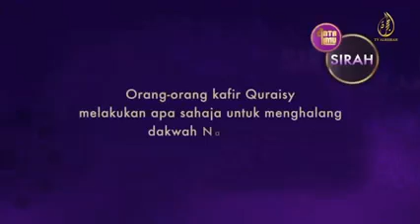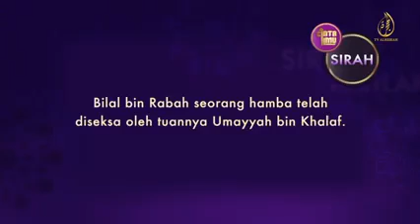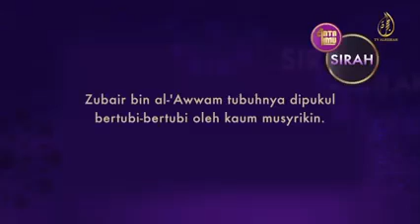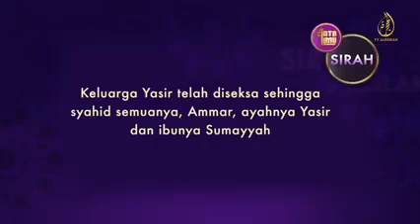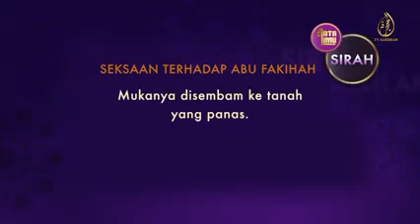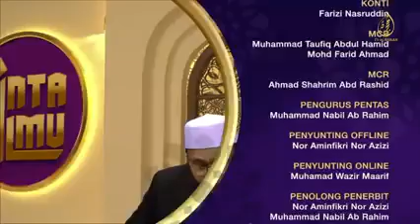SIRI 14 PENYEKSAAN PARA SAHABAT